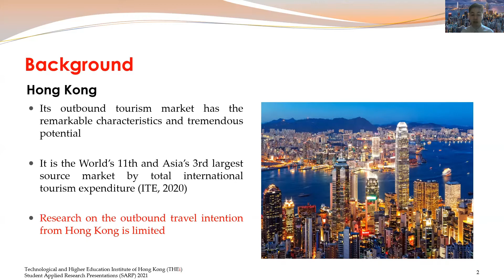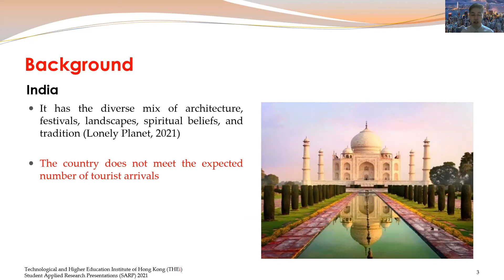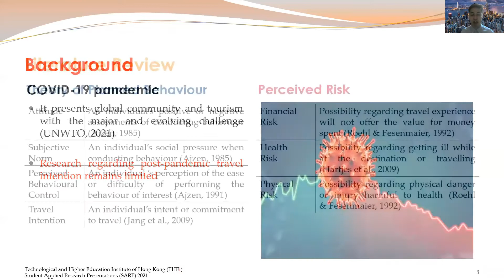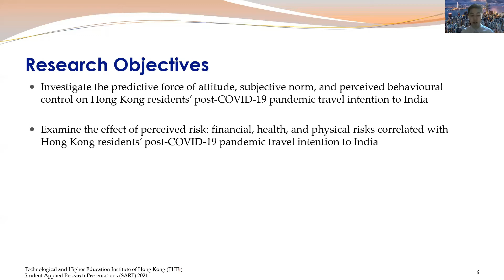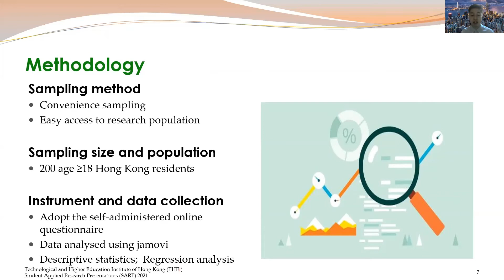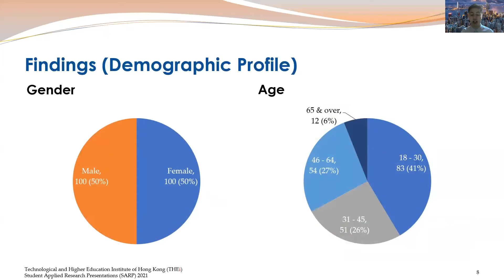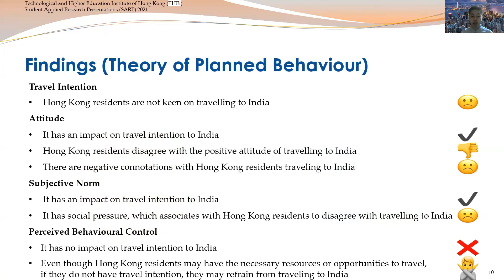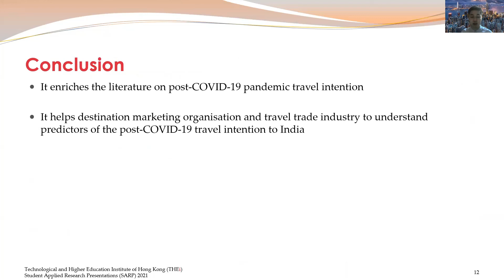HK Resident's Post COVID-19 Travel Intention to India, TAM Lok Yin Cyrus, THEi SARP2021